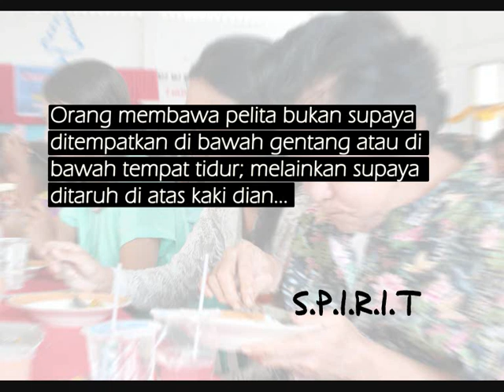Pelayanan Komunitas Sant'Egidio kepada Lansia (Sant'Egidio Community Services to the Elderly)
Since the beginning the Sant’Egidio Community has wanted to look after the elderly. Our friendship with the elderly began in 1972 and has continued faithfully through the years and it has helped us to understand more deeply the elderly world.

Every Sant’Egidio Community from North to South lives out this special love for the elderly; we share their anxiety, their life and their faith. This experience has been a school of human maturity for the Community. Elderly are quite special friends to us. Indeed in the Community’s history solidarity has been lived out with the elderly in a considerable way. This was not because the elderly were the first or the emerging problem but because they were among the poorest.

To live near the elderly all these years has given everybody a wealth of experience and sensitivity, which we have placed at the service of many in order to build a culture of solidarity and hospitality towards the aged.

Staying close to the elderly, helping and supporting them reawakens in everyone a taste for life, which means not throwing away one’s existence or wasting one’s energy. It means rather investing in humanity and solidarity with others. The elderly receive help from those who are younger and support them, but they also give a lot in terms of affection, friendship and meaning to life. It is like a school of humanity.